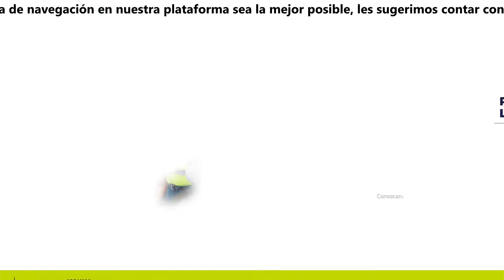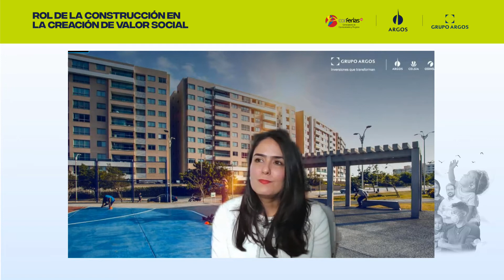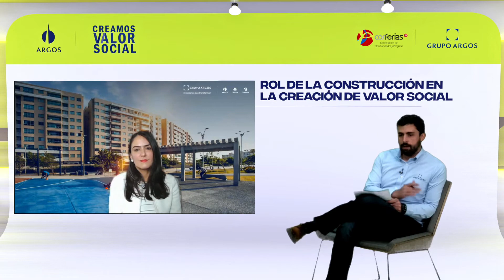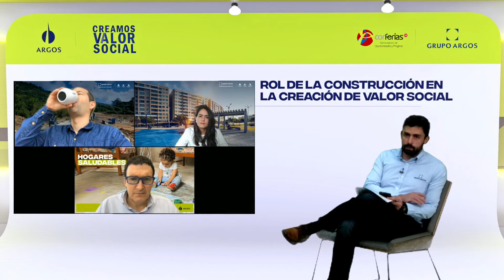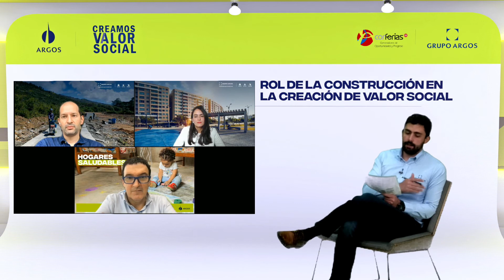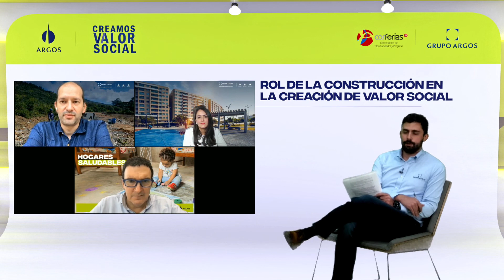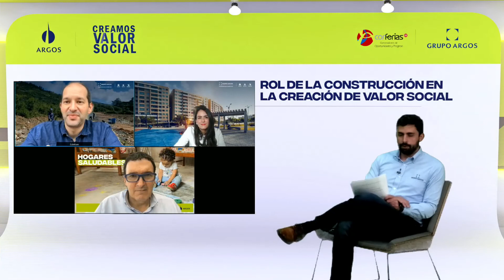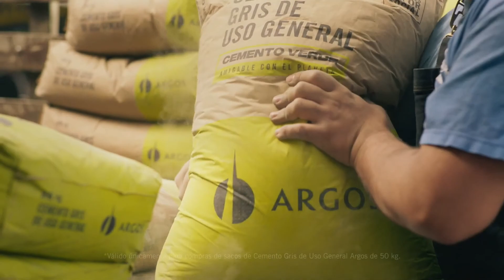El rol de la construcción en la creación de valor social.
En este espacio conversamos sobre cómo CreamosValorSocial con nuestra iniciativa Hogares Saludables y desarrollo de país. Contamos con panelistas como Juan Esteban Calle, presidente de Cementos Argos, María Clara Aristizabal y Esteban Piedrahíta.